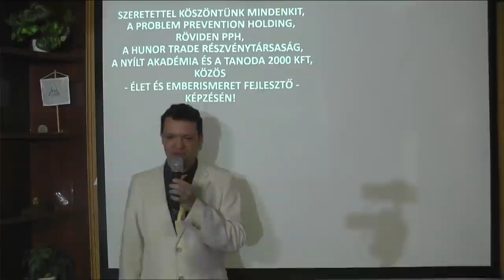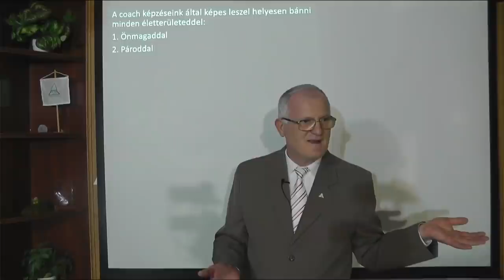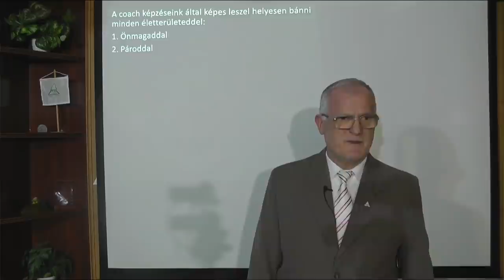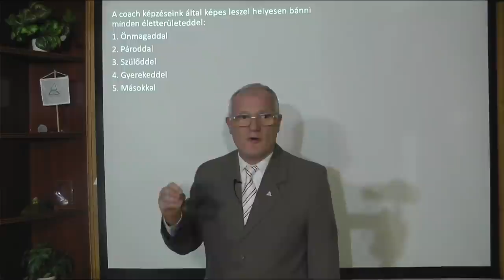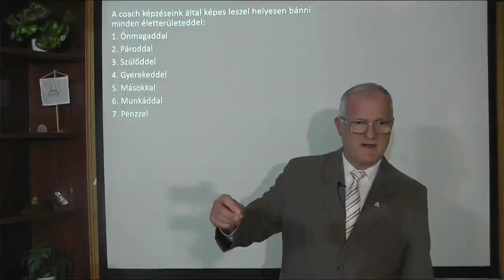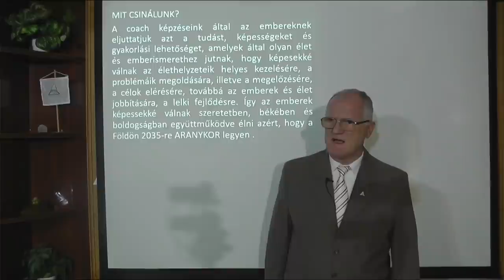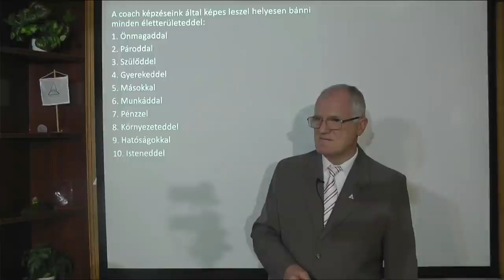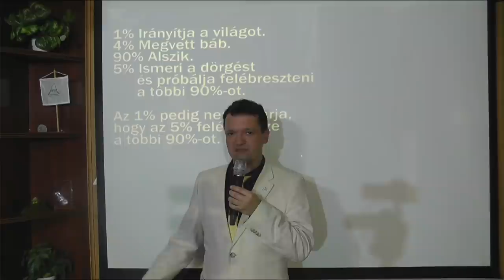2022 01 16 - PÁRKAPCSOLAT, KÜLDETÉSED, ABERRÁCIÓK, VÁRHATÓ ÉLETHOSSZAD - Szedlacsik Miklós mester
PÁRKAPCSOLAT, KÜLDETÉSED, ABERRÁCIÓK, VÁRHATÓ ÉLETHOSSZAD, Szedlacsik Miklós mester-coach ingyenes előadása. A PPH - Nyílt Akadémia képzése. Tudás és képességek a lelki fejlődésért, a szabad, tudatos, boldog életért és az Aranykorért! Hozzáférhetsz a tudáshoz a weboldalunkon a következő linkre kattintva!